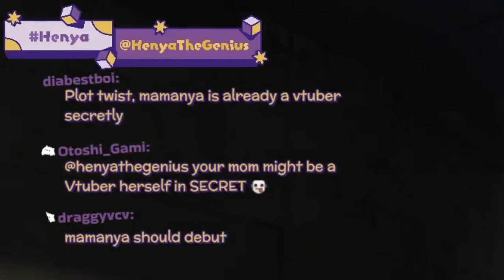Henya's Mom is Secretly a Vtuber?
ENJOY my fellow HENYA ENJOYER!